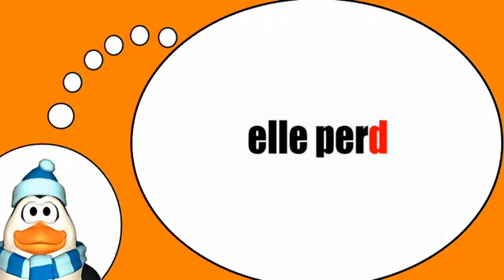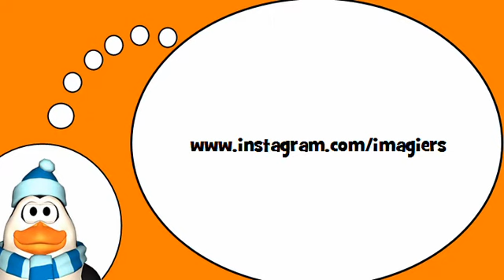Aprende vocabulario francés = El verbo = perder = en el tiempo presente